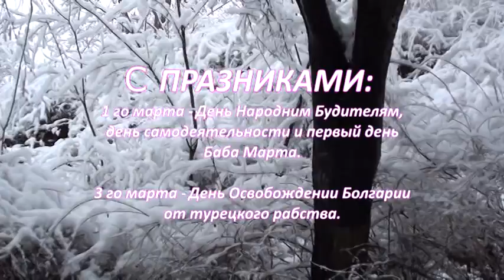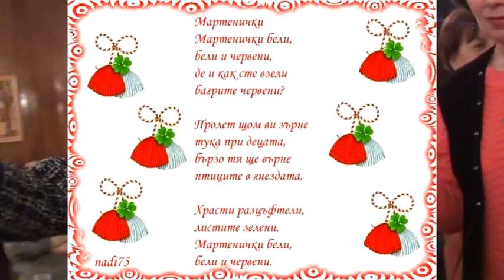Праздники 1 и 3 март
Празнуване на Баба Марта, Деня на будителите и Деня на освобождението на България от турско робство